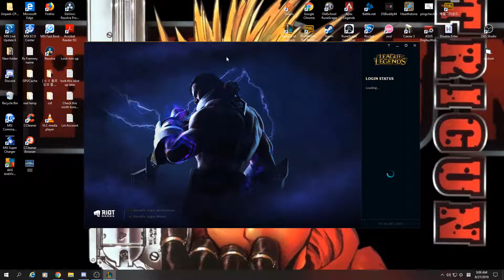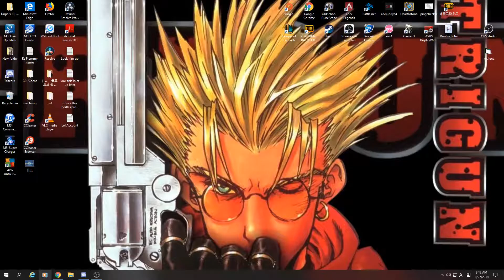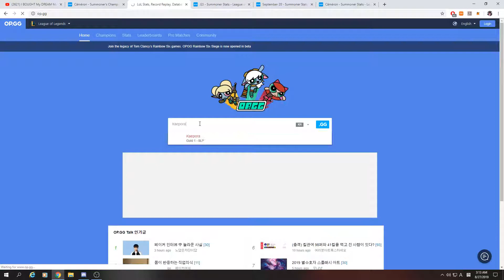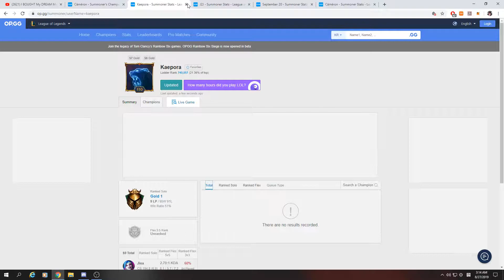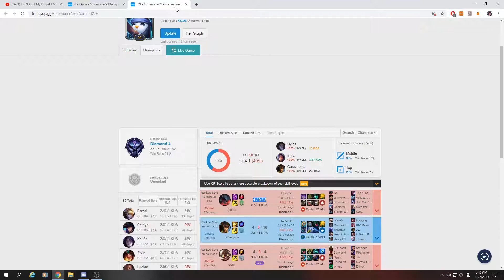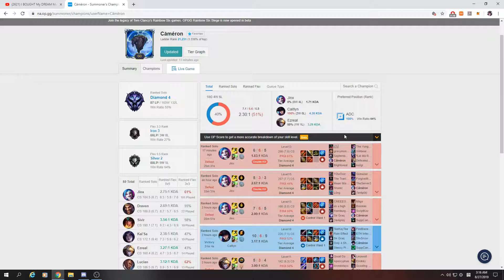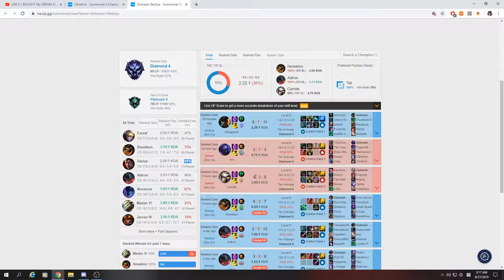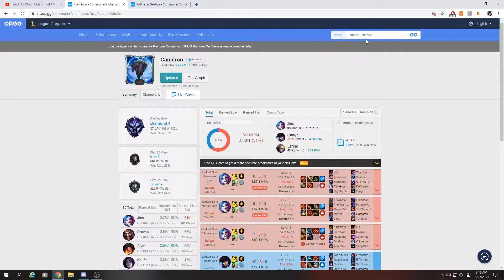Riot Games fix your Ban System for the love of God!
Season 9 rank League of legends I trash!

If you are not addicted yet stay away from this game! for your own mental health.

I rather do another 8 years of active duty, then to play this game sometimes. But im addicted and i torture myself everyday, even when having a 2,000$ Spent account Perma Banned. still play..

The banning system is broken and Garbage!